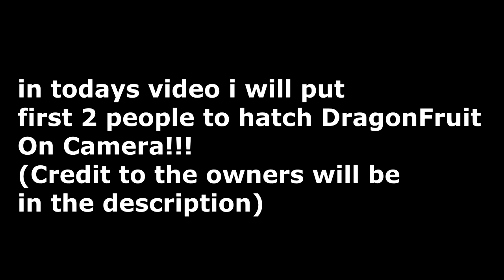😱OMG!😱 TOP 2 HATCHED DRAGONFRUIT ON CAMERA!! in Bubble Gum Simulator (Hard Secret)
Hey Guys
Today im back with another video
"Top 2 Hatched DragonFruit On Camera"

My profile in Roblox so you can play with me

The tags for this video (Ignore):-